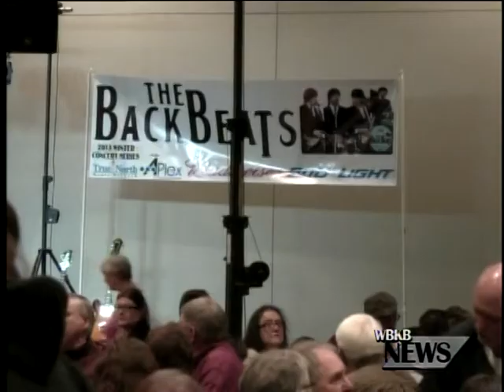Beatles Tribute Band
True North Radio network continued it's 2013 Winter Concert Series with The Backbeats, a Beatles Tribute Band.